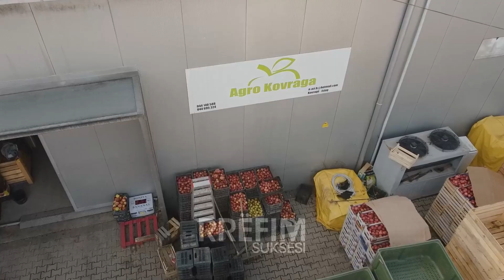Familja Blakaj në Istog që kultivojnë 17 hektar tokë me mollë, “ 60 ton mollë vetëm sivjet”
“Sivjet prodhim rekord 60 ton mollë për hektar, ne i kemi 17 hektar” - Familja Blakaj vazhdojnë t’a ruajnë traditën e kultivimit të mollës, sot janë burim financiar për shumë familje të Istogu.